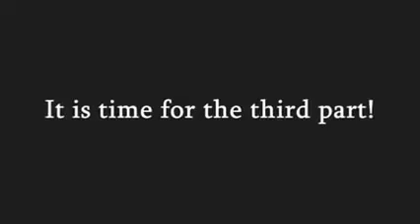[HD] Syberia 3 [Trailer]